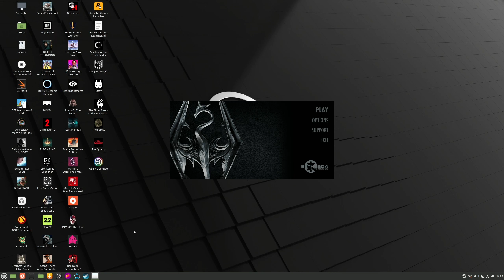The Elder Scrolls V: Skyrim | 6800XT at 1440p (2560 x 1440p) | Linux Mint OS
Timecodes
0:00 - Maximumsettings Cloud Gaming Setup
1:15-  Skyrim V & Stats